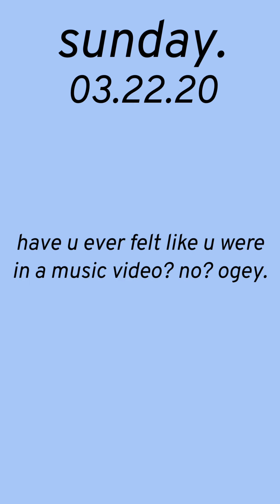my weekend in quarantine (march 2020) | shortbread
03.21.20
I felt like switching things up with this vertical music video for a song I LOVE!

music used ~
I Wish I Missed My Ex - Mahalia